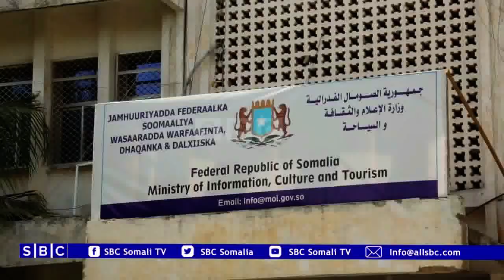RE,IISUL WASAARE KU XIGENKA DALKA OO KORMEERAY WASRADAHA WARFAFINTA TAMARTA IYO HAWEENKA